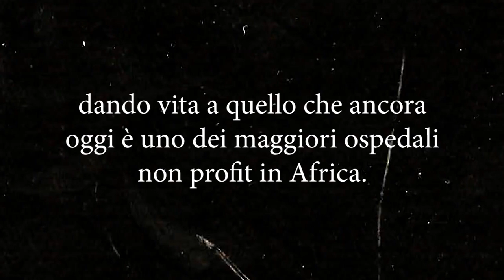Lucille degli Acholi - il graphic novel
Dal 28 aprile in tutte le librerie e store online il racconto a fumetti di una vita straordinaria: Lucille Teasdale.

"Lucille degli Acholi" di Ilaria Ferramosca, illustrazioni di Chiara Abastanotti.